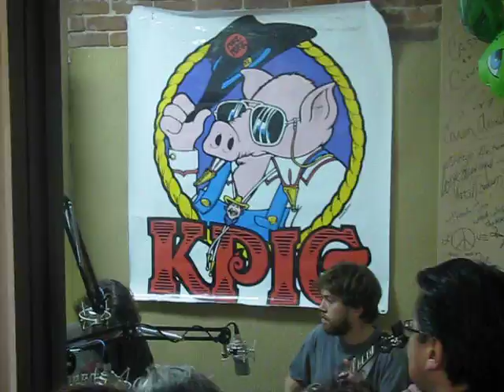~Ben Fong Torres enjoying Leftover Salmon 2/13/10~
The one and only Ben Fong Torres stopped by to check out the 100th Saturday ham Jam and listens to the one and only Leftover Salmon